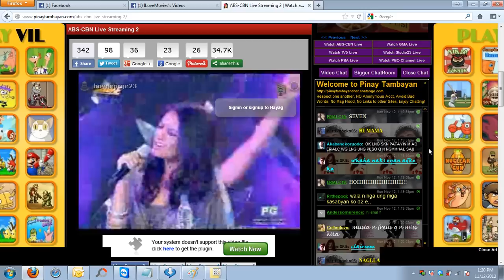Janine tugonon in moving action 1